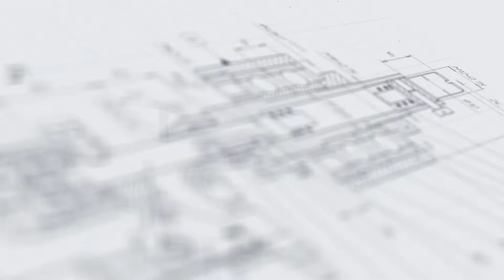Этикетировка пищевых полуфабрикатов на АЭ-4М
В данном видео показано нанесение этикетки на пищевые полуфабрикаты с помощью этикетировщика АЭ-4М.

Описание:

Полуавтоматический настольный этикетировщик для плоских поверхностей с датировщиком АЭ-4М предназначен для нанесения самоклеящихся этикеток на различную плоскую, квадратную, приплюснутую или вогнутую тару и печати даты на этикетке методом горячего тиснения (hot stamp). Аппарат поставляется в комплекте с вакуумным дозатором, для его эксплуатации также требуется сжатый воздух. Данный полуавтоматический аппликатор этикеток может применяться на химических, пищевых, фармацевтических предприятиях.

Характеристики:

Мощность: 0,2 кВт;
Вес: 36 кг;
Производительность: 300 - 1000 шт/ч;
Габариты, мм (Д х Ш х В): 400 х 900 х 600;
Скорость подачи этикетки: 20-40 м/мин;
Напряжение: 220;
Ширина этикетки: 10 - 60 мм;
Длина этикетки: 10 - 120 мм;
Тип наклеиваемой этикетки:  самоклеящаяся этикетка;
Диаметр втулки: 40, 76 мм;
Тип тары: Стеклянная тара, Пластиковая тара;
Область печати датеровщика: Одна строка: 2х4, 12 литер; Две строки: 2х4, 24 литеры; Три строки: 2х4, 36 литер;
Отрасль: фармацевтика, пищевое производство, химия;
Печатающая лента: Фольга для горячего тиснения, 25, 30, 35 мм;
Тип этикетировщика: Полуавтоматические настольные этикетировщики;